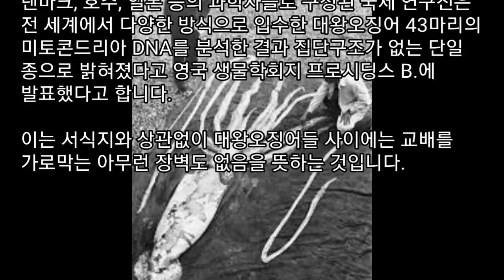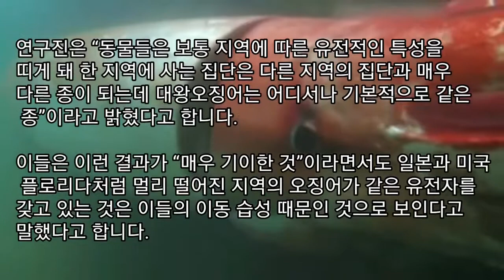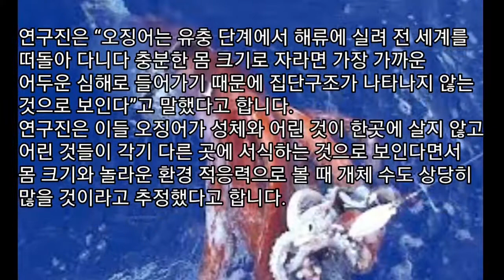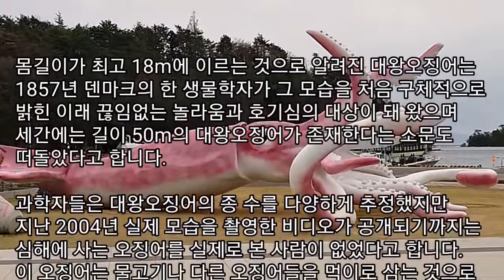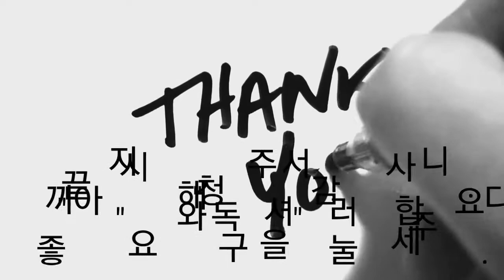대왕오징어 종류는 얼마나 될까요? (대왕오징어 크기, 심해 생물, 대왕오징어 눈, 지진의 전조)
대왕오징어 종류는 얼마나 될까요? (대왕오징어 크기, 심해, 대왕오징어 눈, 지진의 전조)

오늘은 메가로돈 영화 및 각종 정보에서 대왕오징어가 나왔는데 매우 흥미로워 오늘은 이런 이야기를 들려드리겠니다.

대왕오징어는 얼마나 클까요? 그들은 얼마나 많은 종류가 있을까요?

00:28 日서 ‘지진의 전조’로 불리는 대왕오징어 산 채로 발견…길이 4m 역대급
02:08 전세계 대왕오징어, 모두 단일종
05:38 대왕오징어 특징